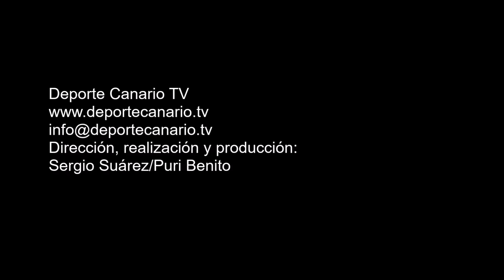8 oportunidades de gol del Real Sporting San José. Partido Telde-Sporting 15 4 2016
8 oportunidades de gol del Real Sporting San José. Partido de fútbol UD Telde-Real Sporting San José. Tercera División Canaria. Temporada 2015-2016. Jornada 34. 15/4/2016. Campo de Fútbol Municipal Pablo Hernández. Telde. Resultado final: 3-0.